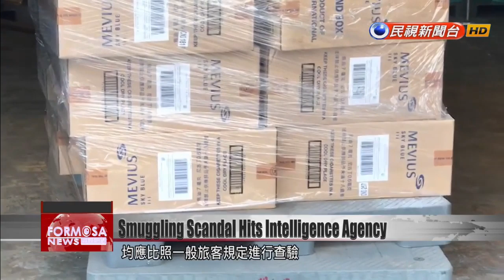National Security Bureau embroiled in cigarette smuggling scandal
Intelligence agency personnel are embroiled in a cigarette smuggling scandal. National Security Bureau agents were taken into custody Tuesday, after allegedly hiding cigarettes on President Tsai Ing-wen''s flight back from the U.S. According to authorities, the agents had tried to take advantage of the expedited customs clearance given to the president''s overseas retinue. The contraband consisted of 9,800 cartons of cigarettes worth NT$6.45 million, which would have incurred a hefty customs tax. Taiwan''s top intelligence official has stepped down over the incident. An investigation into the case is ongoing. It was the day of Tsai''s return from her diplomatic tour. National Security Bureau''s Director-General Peng Sheng-chu was present on the sidelines. Meanwhile, his subordinates were taking advantage of the president''s speedy customs clearance to smuggle in nearly 10,000 cartons of cigarettes.Huang Kuo-chang (July 22)DPP lawmakerThis is the official webpage of the National Security Bureau. It says a clean government is one of its core values. Corruption is enough to destroy the image of the government. You ignore your duties and take advantage of your role accompanying the president, to smuggle in tobacco without paying taxes. It''s rotten to the core. You can''t even resist this temptation. Your operation ran like a well-oiled machine. Is it the first time the National Security Bureau did something like this?In the wake of the scandal, Peng''s resignation was approved, and the officer in charge of security at the Presidential Office was demoted and penalized. But outcry has yet to die down.Lai Shyh-baoKMT lawmakerUnder the pretense of diplomacy, they smuggled in contraband. Tsai Ing-wen should demand that the national security team apologize to all citizens.Johnny ChiangKMT lawmakerWas there another motive besides the profit to be derived from selling it off? Some people say the cigarettes could have been given out at year-end to get favors from influential figures.Yeh Yi-jinDPP lawmakerThis actually is not something President Tsai was aware of. It''s unrelated to the diplomatic tour. This is purely the doing of a few officials. It was something they thought was not a big deal. But this is a corrupt practice that they should not have engaged in. They should be corrected.Amid the smuggling scandal, Tsai published a post on Facebook saying that in the future, officials in overseas retinues would all have to go through customs and have their luggage inspected, just like regular passengers.